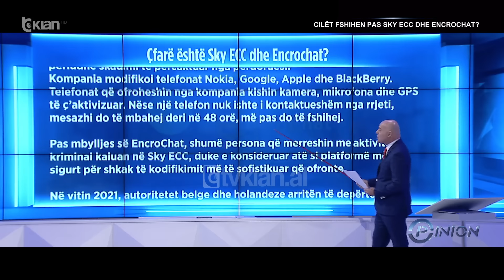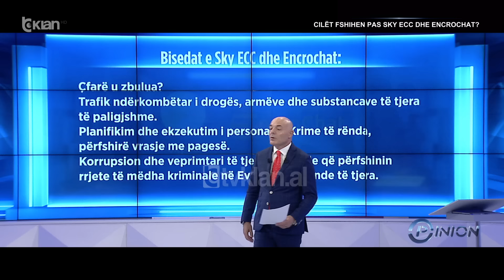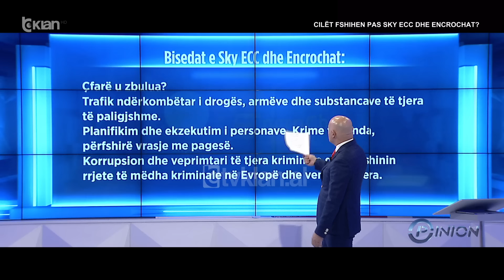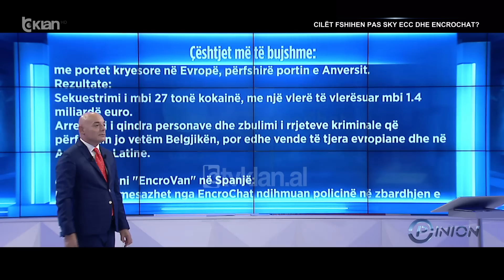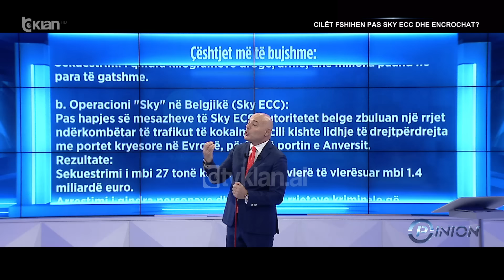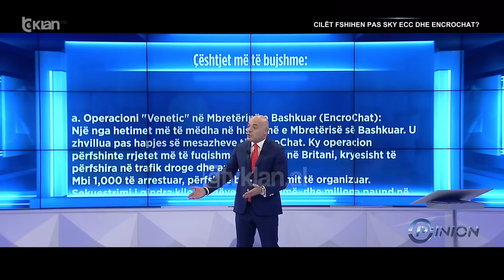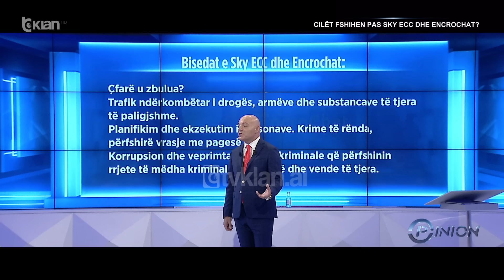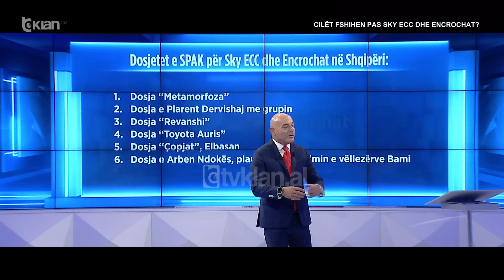Opinion - Cilët fshihen pas Sky ECC dhe Encrochat? - 14 Tetor 2024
Gjykata Kushtetuese pritet të marrë nën shqyrtim një prej çështjeve më të ndjeshme dhe problematike të viteve të fundit në Shqipëri, nëse përgjimet e ardhura nga Sky ECC dhe EncroChat përbëjnë një provë për të dënuar personat që i përdorin ato ose jo. Kjo çështje është duke u gjykuar në Gjykatën Kushtetuese e cila ka vendosur ta marrë nëm shqyrtim dhe pritet të marrë një vendim. Kjo çështje është duke u gjykuar ose ka marrë vendim në pjesën më të madhe të vendeve europiane dhe është çështje botërore. Vetëm në njërën prej këtyre dy platformave, 20 mijë përdorues janë nga Shqipëria dhe gjuha shqipe ishte e dyta më e përdorura pas anglishtes. Çfarë fshihet pas EncroChat dhe Sky ECC? Kush janë çështjet kryesore që po zbardhen përmes tyre? A mund të përbëjnë provë pas vendimit që Gjykata Kushtetuese do të japë?
Të ftuar: Zylyftar Bregu, Klodiana Lala, Gurali Brahimllari, Eugen Beçi, Alban Koçi